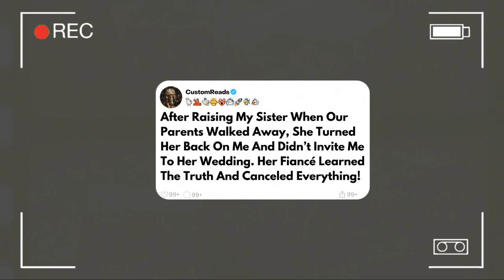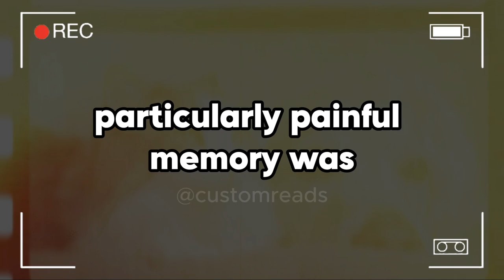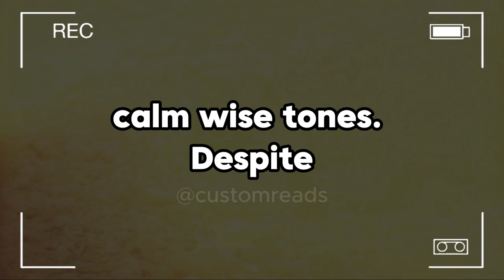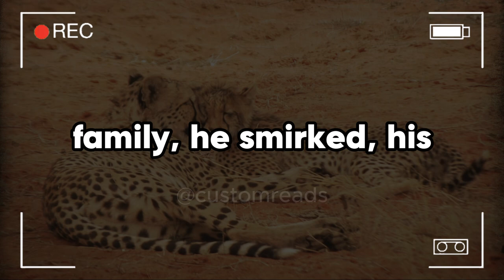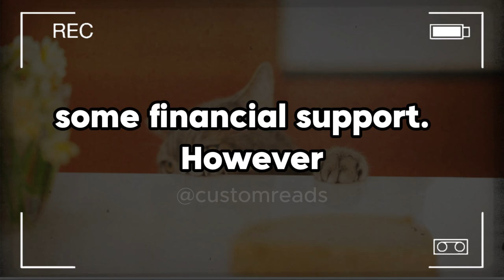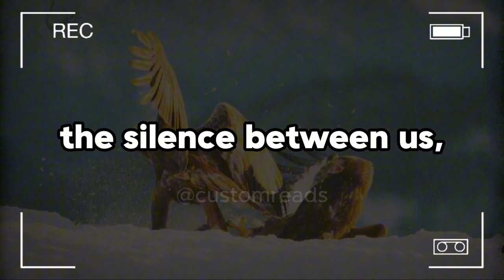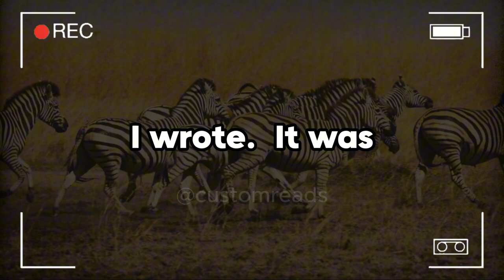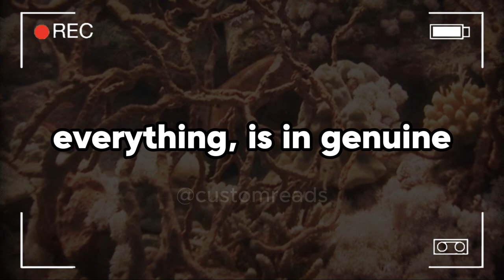After Raising My Sister When Our Parents Walked Away, She Turned Her Back On Me And Didn’t Invite...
After Raising My Sister When Our Parents Walked Away, She Turned Her Back On Me And Didn’t Invite Me To Her Wedding. Her Fiancé Learned The Truth And Canceled Everything!

I'm Danny now 34, and my deep-seated anguish stems mainly from two sources, my parents and my older brother Alex, who is now 38. Our parents, a nurse named Janet and an electrician named Mark, were ordinary in every way except one, their blatant favoritism towards Alex.

This favoritism painted the canvas of our childhood with unequal strokes, favoring him with brighter, more vibrant colors while leaving my portion dim and faded. Growing up in the modest town of Elmswood, where everyone knew everyone else's business, didn't help. Our small close-knit community often amplified the discrepancies between Alex and me, as if under a magnifying glass.

At school events, neighborhood gatherings, and even in the grocery store, I was, Alex's brother, a shadow trailing behind the more illustrious elder sibling. From the earliest days I can recall, Alex was the golden child. Birthdays, which should have been a celebration of life, were the first battlegrounds of favoritism.